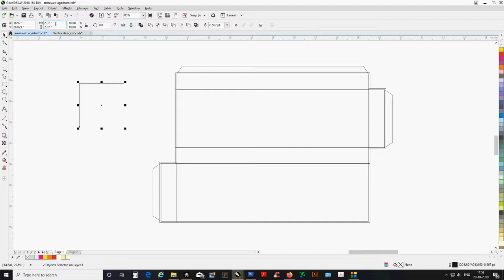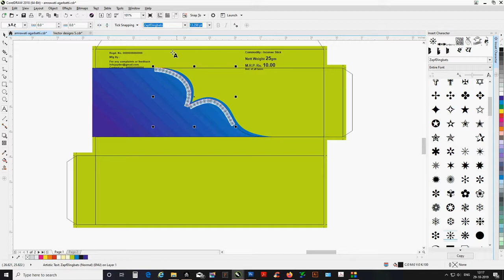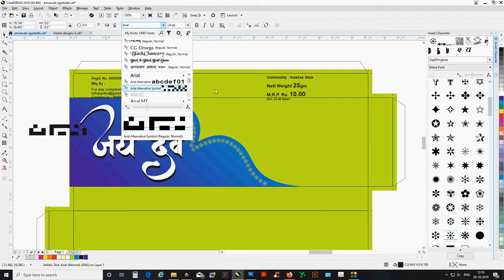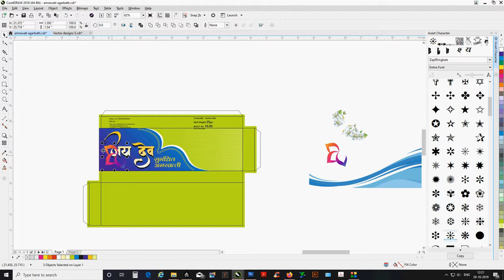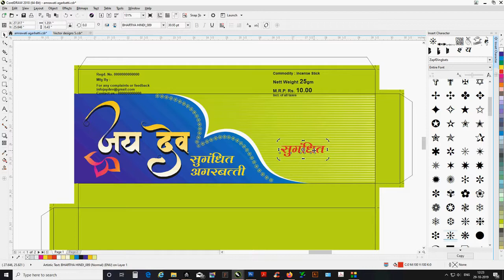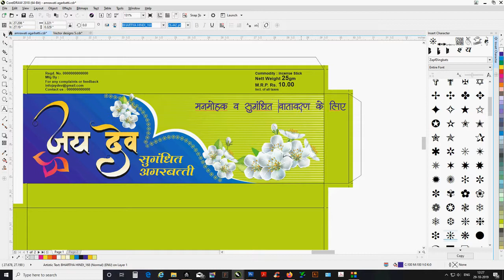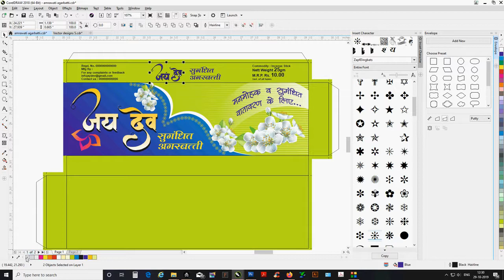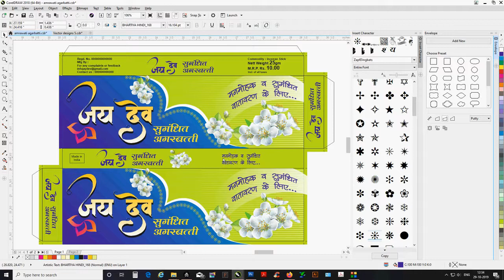agarbatti ka box kaise banaein Packaging box complet with marking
how to make agarbatti box with cutting marking IN COREL draw